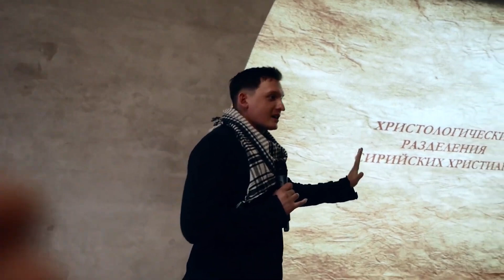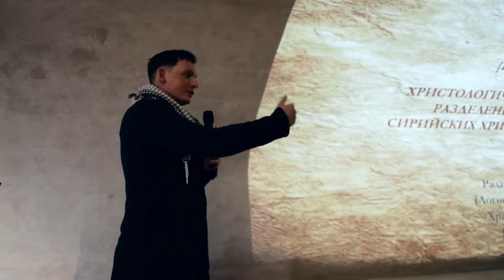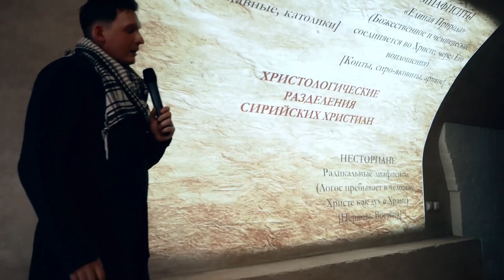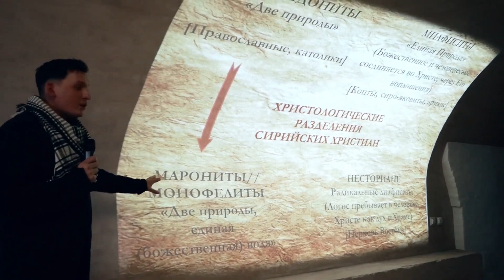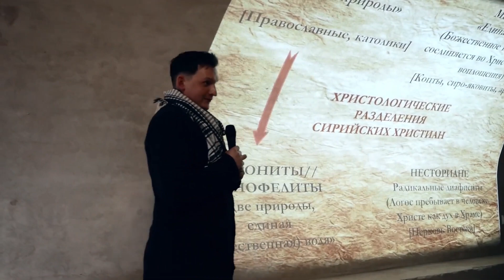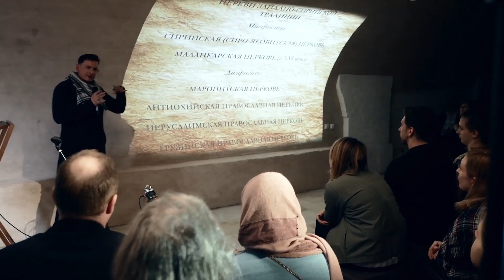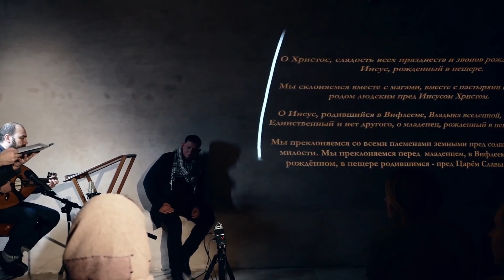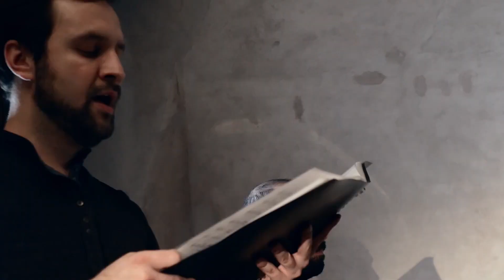Music of the Syrian Maronites and the Copts of Egypt - lecture and concert